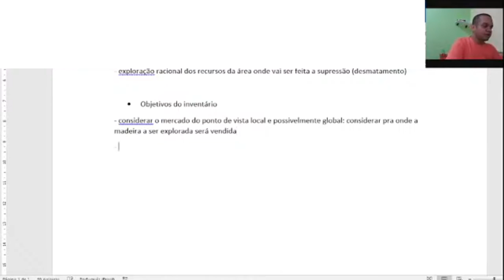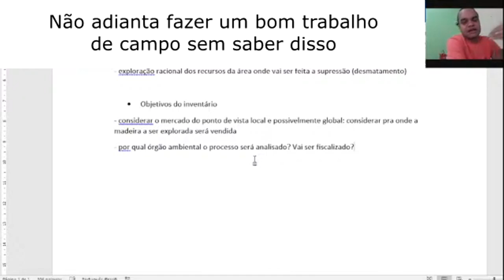Ter o check list dos órgãos ambientais é fundamental para salvar seu projeto florestal